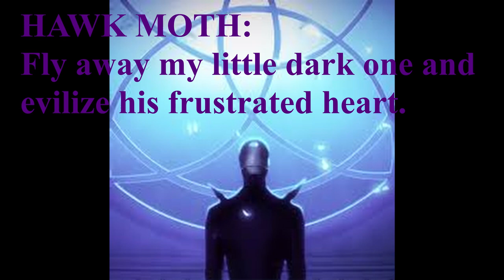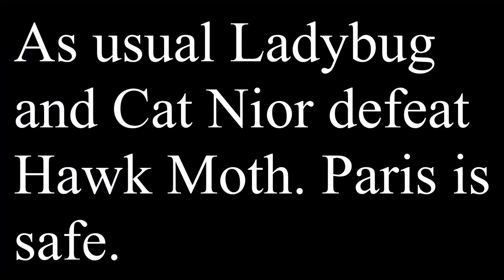EAS: Akuma Warning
Hello people of the world. For those of you who are familiar with the show Miraculous Ladybug you are aware that Hawk Moth is the main villain trying to steal Ladybug and Cat Nior's magic jewels in order to bring his wife back from death or her coma. What ever state she is in. He does this by transforming people into supervillains by using magic butterflies. Well what if he was real. How would Paris inform its citizens that Hawk Moth has struck again? Well here is an Emergency Alert System simulation of what an actual Akuma alert might look like. Enjoy. WARNING! THESE ARE VALID TONES! I'M NOT RESPONSIBLE IF THEY AIR ON TV!